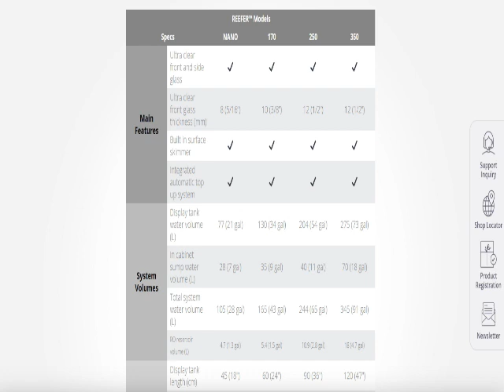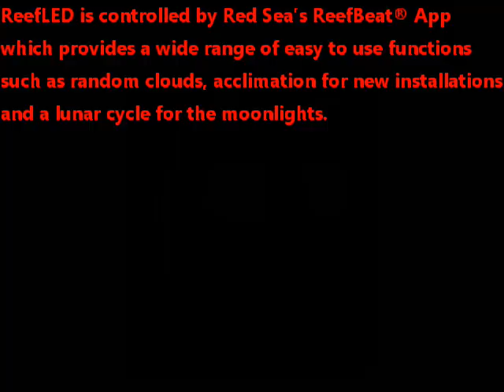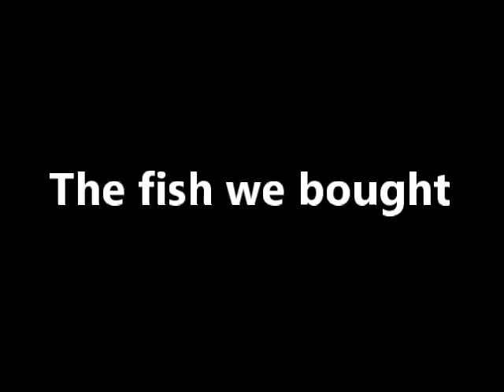Red Sea Reefer Saltwater Aquarium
Our saltwater aquarium Red Sea REEFER. Approx. 90 galloons. The video shows a description of the tank, its contents, and the fish we have. These are beautiful fish found mostly in the Caribbean sea and Pacific ocean.

Music: Take it by LiOWYD and Beat the Silence by Broke in Summer.